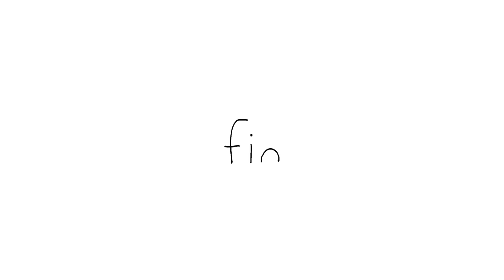All of 013ㅣ🎤Choco Seal Nailed All the Stage!ㅣSEALOOK Compilation